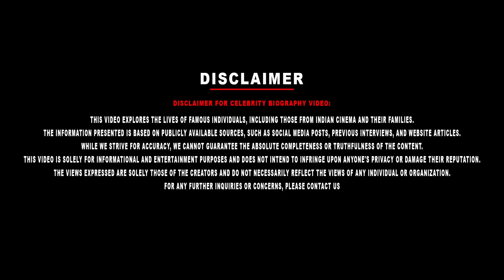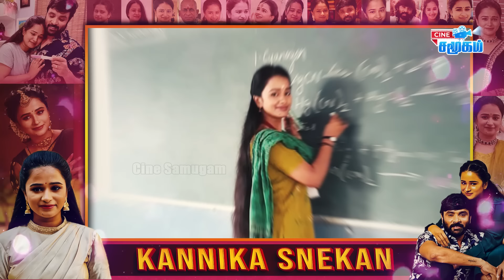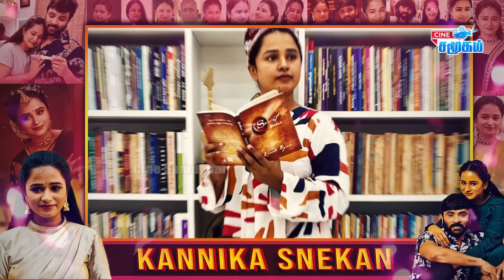Actress Kannika Snehan Biography | Her Personal, Love Marriage, Pregnancy & Controversy